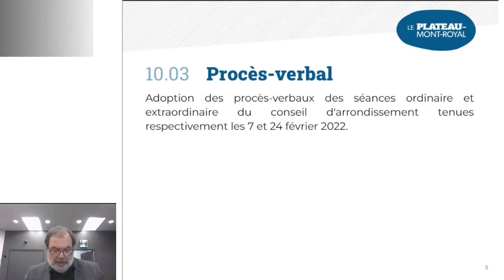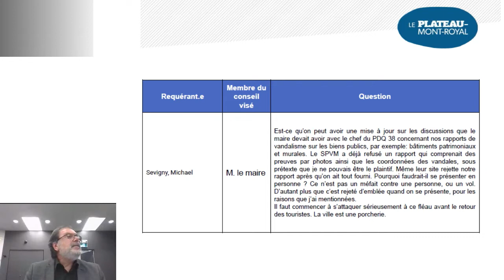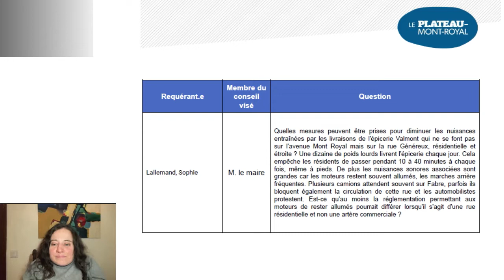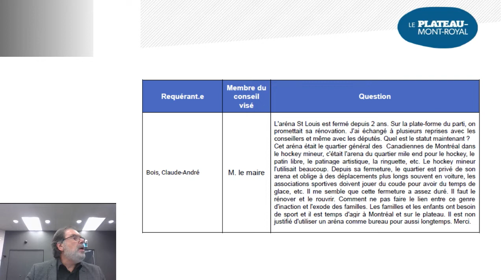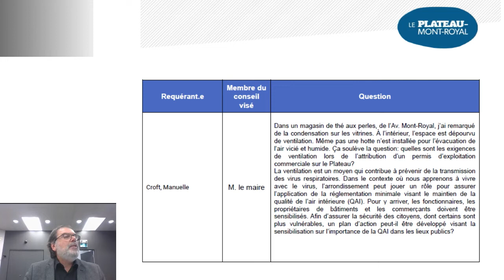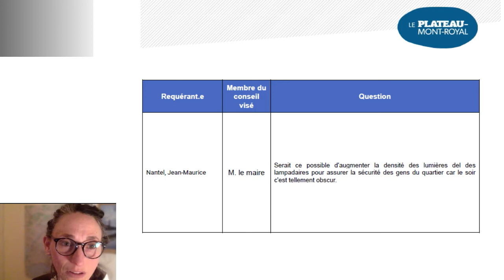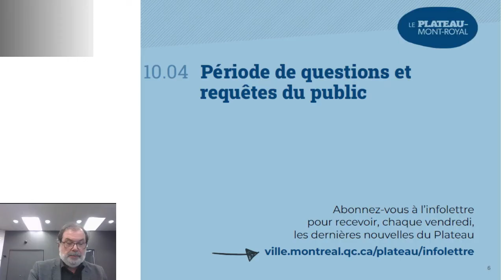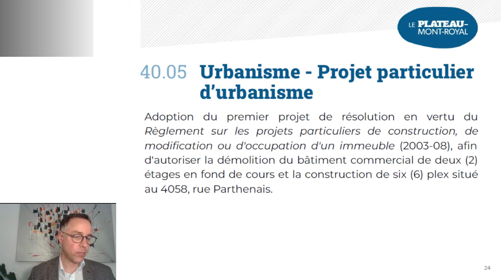Séance ordinaire du conseil d'arrondissement | Mars 2022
Conseil d'arrondissement
Le Plateau-Mont-Royal
7 mars 2022